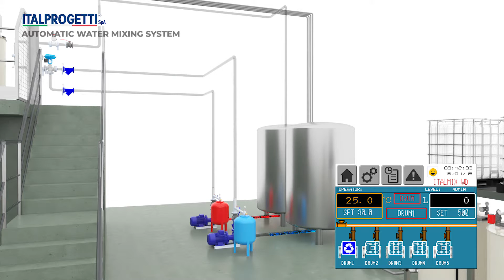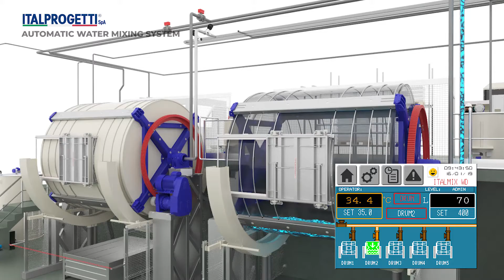ITALPROGETTI DIVISIONE CONCERIA - SISTEMI AUTOMATICI DI MISCELAZIONE ACQUA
L'acqua non è che un prodotto chimico in più tra quelli utilizzati nei processi di lavorazione della pelle. E come ogni altro prodotto, deve essere dosata nella esatta quantità (e alla giusta temperatura!), se si vogliono ottenere ogni giorno i risultati sperati. I nostri impianti automatici per la miscelazione dell'acqua possono aiutare a standardizzare il processo.

Water is nothing more than another chemical among the products used in the wet processing of leather. And like every chemical it must be dosed in the exact quantity (and right temperature!), to achieve every day the desired performance. Our automatic water mixing systems can help to standardize the process.